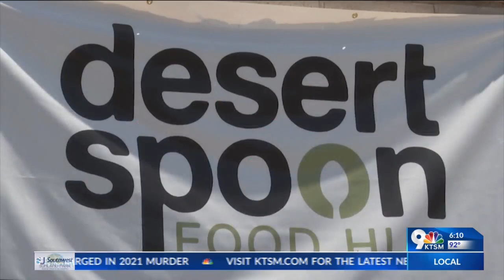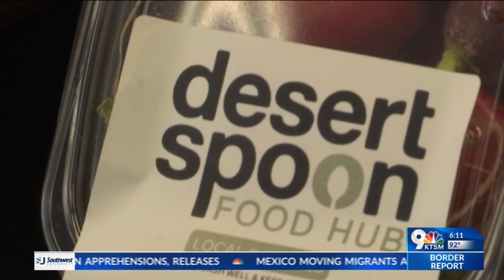First non-profit grocery store in El Paso, Desert Spoon